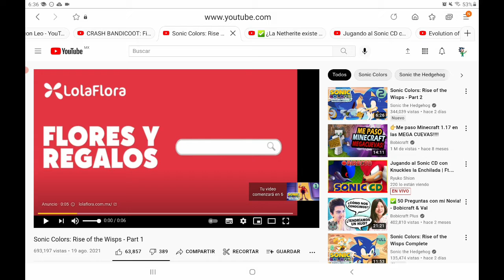Reacciono a Sonic Colors: Rise of the Wisps - Parte 1 y Parte 2 - A Jugar con LEO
Hola, Bienvenidos a mi canal A Jugar con LEO.